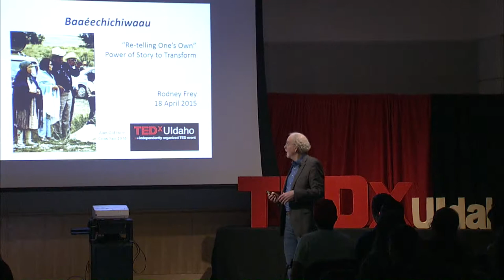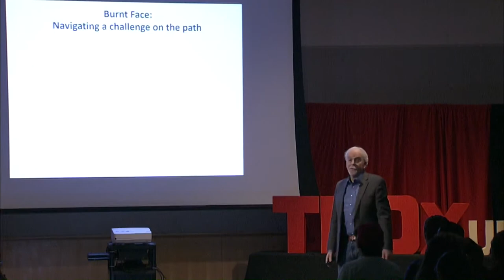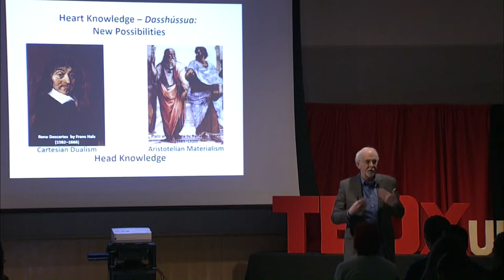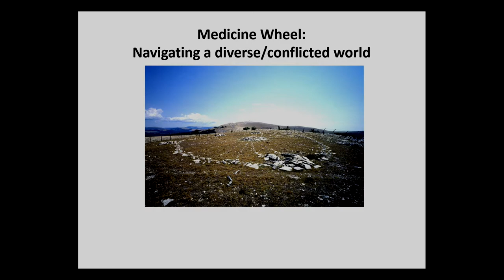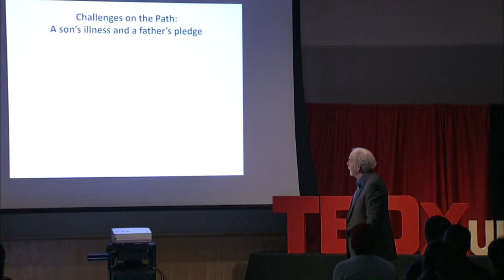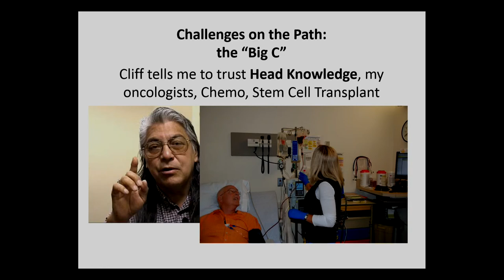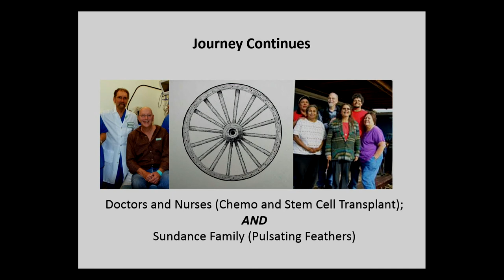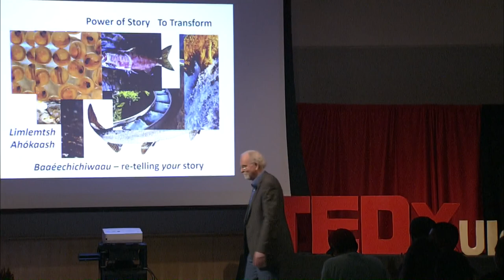Baaéechichiwaau – Retelling One’s Own: the Power of Story to Transform” | Rodney Frey | TEDxUIdaho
Through a demonstration of the power of story, Frey discusses how the stories from the elders of Indigenous communities have transformed his professional and personal life, and can be of great value and application in the lives of others.

Rodney Frey is Professor of Ethnography, with the University of Idaho.Over the last 40 years he has been associated with and conducted various applied collaborative projects with the Crow of Montana, the Coeur d'Alene and Nez Perce of Idaho, the Confederated Warm Springs Tribes of Oregon, the Spokane of Washington, and other area Tribes.  Through their guidance, the power of their stories was revealed, transforming his professional as well as personal life.While successfully publishing much of this research, co-authoring it with the elders of these Tribes, the challenge remains: how best to convey the Indigenous to the non-Indigenous community, doing so through a manner and format that retains the authenticity and meaning of the Indigenous?  How to tell the stories of the Indigenous, validating the wisdom embedded in the stories, while also enriching the lives of others?